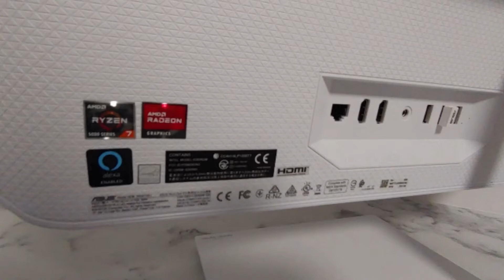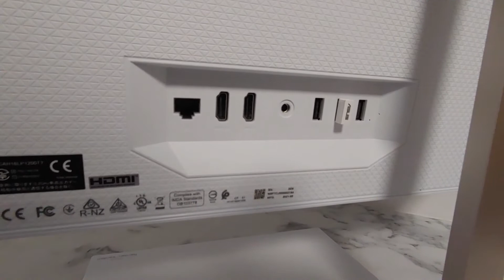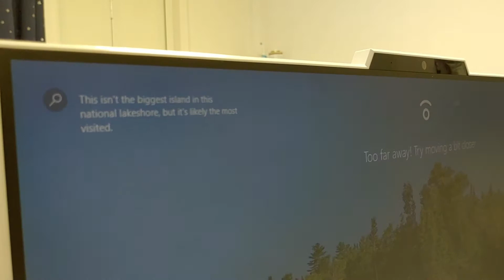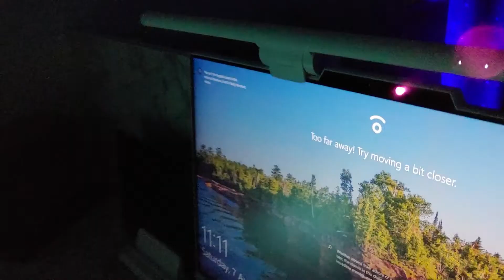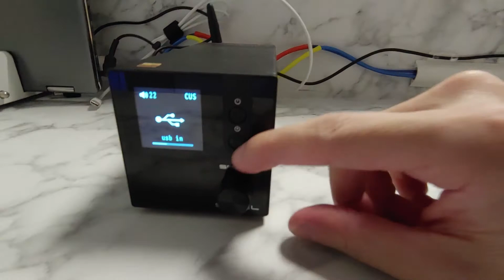梦想桌面 - Dream Desk。 你的梦想桌面有什么？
分享一下我的理想桌面。到底拥有什么产品！

1:30min - Asus Zen AIO PC Ryzen 7
3:45min - Baseus Desk Lamp
4:30min - Spigen Wireless Charger
5:15min - Vertical Laptop holder (no brand)
6:00min - Denon passive bookshelf speakers
7:15min - SMSL SA300 digital amplifier
10:00min - Cable management accessories - 3m Pe foam, Baseus Velcro
11:00min - Fifine lavalier microphone
11:28min - Idun Kinera In-ear monitor

有兴趣的话，来聊一下，听听你的分享！